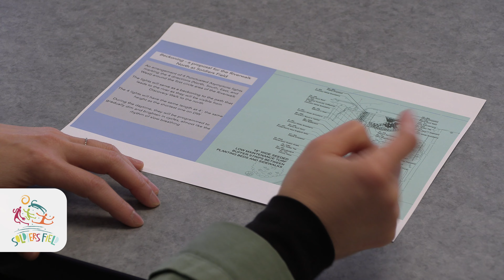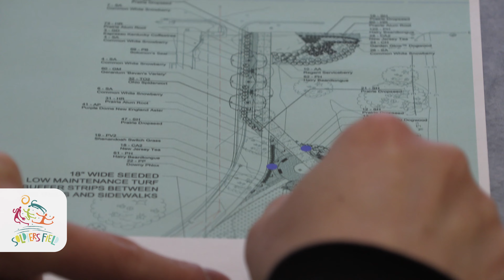Meet the Artists at Soldiers Field: Sophia Chai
Meet the Artist: Sophia Chai